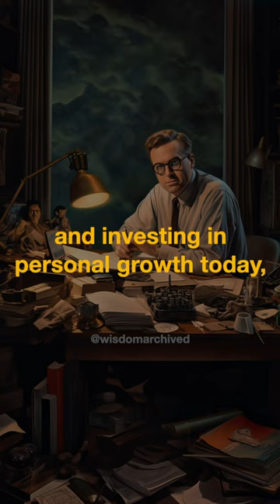A QUOTE to IMPACT your future! -Ralph Marston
Ralph Marston once said, “What you do today can improve all your tomorrows.” This quote serves as a reminder that the actions we take in the present have the power to shape and improve our future. By making positive choices and investing in personal growth today, we pave the way for a brighter and more fulfilling tomorrow.
Ralph Marston is a motivational speaker and writer known for his inspirational quotes and messages. He has authored books, created motivational programs, and gained popularity through his daily motivational newsletter, The Daily Motivator. Marston's work focuses on personal development, motivation, and positive thinking.